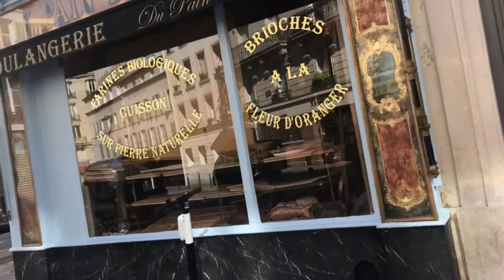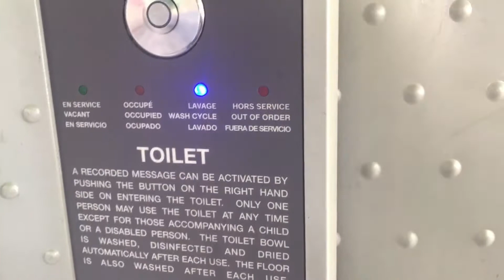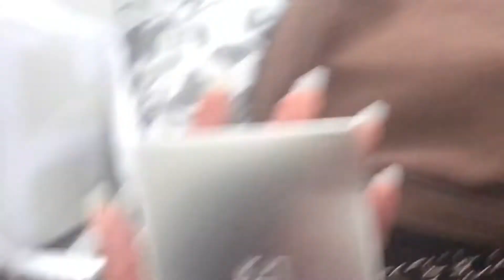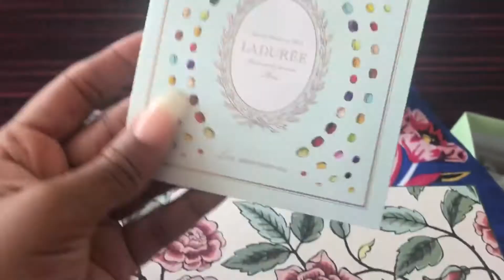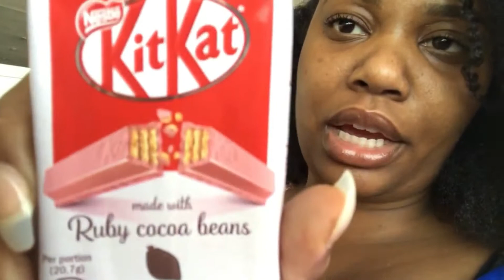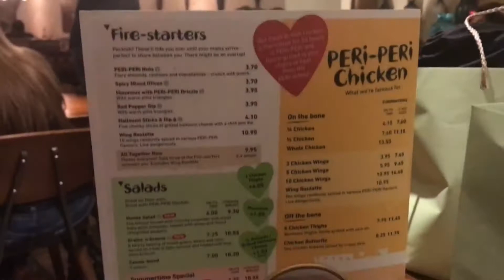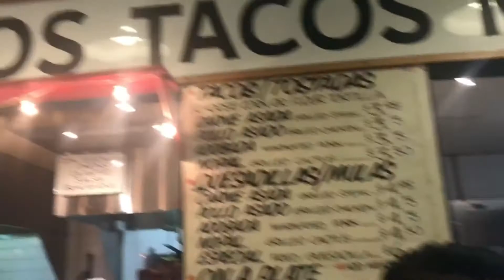Paris Pt 2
Hey guys! Here is the second half to my Paris Vlog, and the end of my London and Paris Series. If you want to see postings of this trip check me out on IG: wildflowercarm_